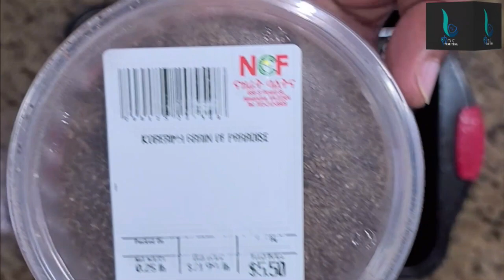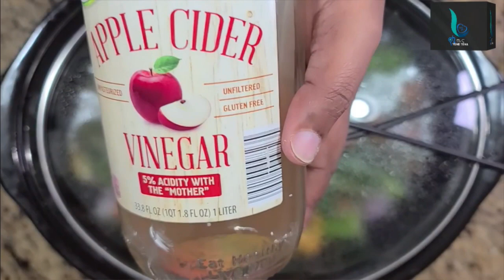ETHIOPIA | ሰውነት ጠጋኝ እስገራሚ የሆነ የአጥንት ሾርባ ( Bone Broth) |5 amazing health benefits and how to prepare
ሰውነት ጠጋኝ  እስገራሚ የሆነ የአጥንት ሾርባ ( Bone Broth) : 5 amazing health benefits and how to prepare it
ለዲይምቤቲክ ታማሚዎች ፣ መገጣጠሚ ህመም ለሚታመሙ ፣ በእርትራቲስ ፣ የአንጅት እብጠት ፣በአንጀት ጠቅጣቃነት ለሚሰቃዪ( leaky gut) ሁሉ አስገራሚ ጥቅም የሚሰጥ